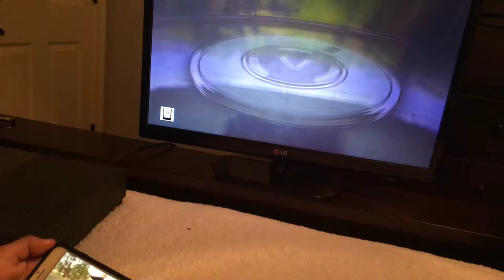First video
Gg